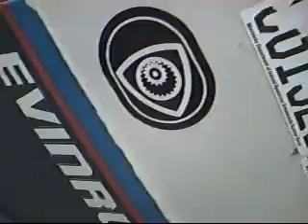RC Evinrude 45hp Startup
Evinrude omc snowmobile 45hp Startup with Rotary engine